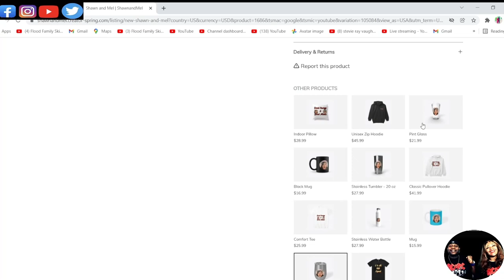HER VOICE IS SO ANGELIC!!! LINDA RONSTADT - BLUE BAYOU (REACTION)